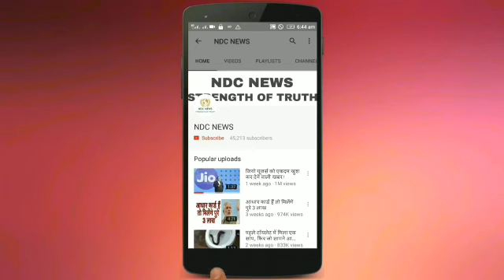पीएम मोदी पर नौकरी देने का बढ़ा दबा व, 45000+ नई सरकारी वेकेंसी जारी